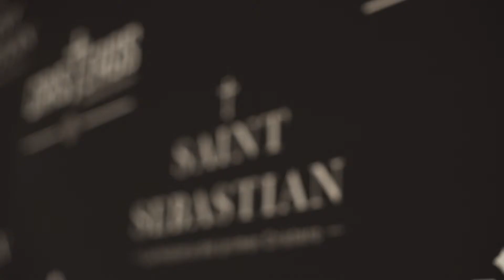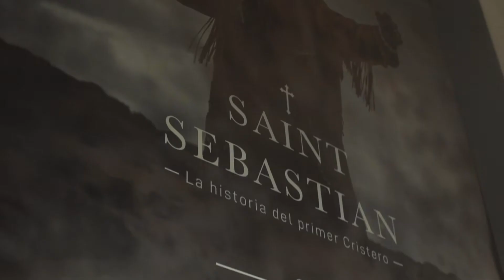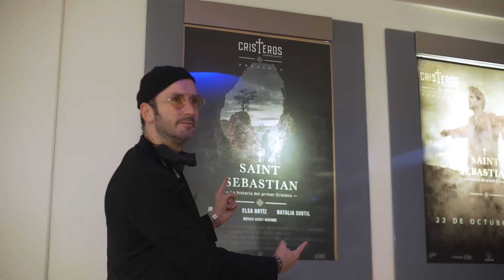"Saint Sebastián" Behind The Scenes Fashion Film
Acompáñanos a disfrutar de este Behind the Scenes de nuestra increíble presentación de "St. Sebastián", primer Fashion Film de Cristeros.